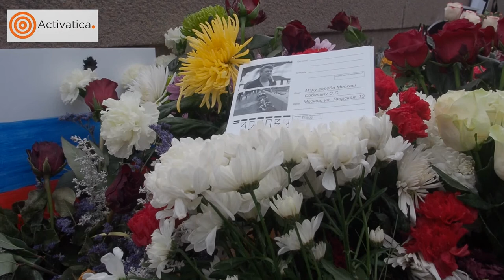Марш памяти Немцова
В Москве марш памяти Бориса Немцова прошел от Сретенского бульвара до проспекта Сахарова. 25 февраля 2018.